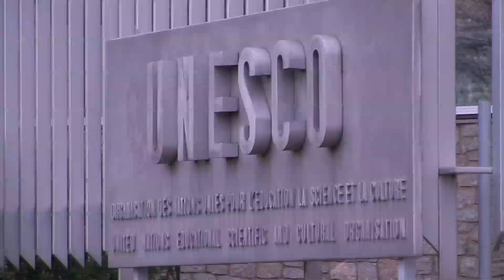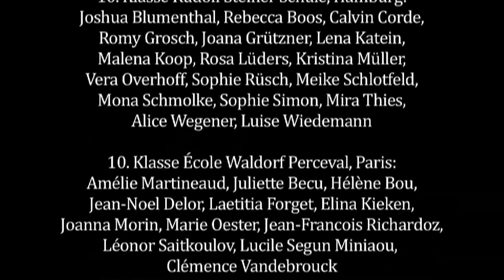VOID - Teil 3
VOID - ein Music Education Projekt. Jugendliche aus Hamburg und Paris erarbeiten nach einem gemeinsamen Besuch des Jüdischen Museums in Berlin im Rahmen der Hamburger Klangwerktage 2009 gemeinsam eine Multimedia- Performance.